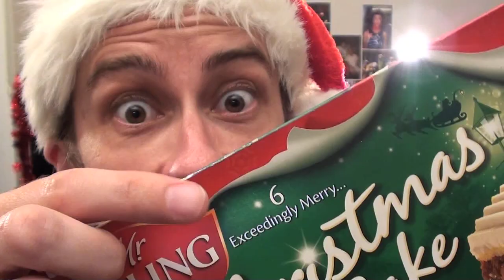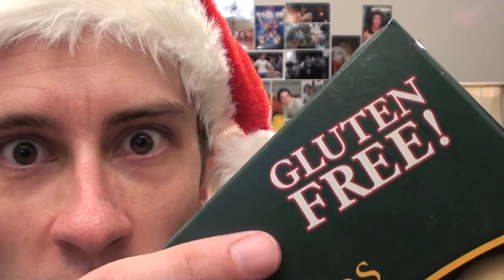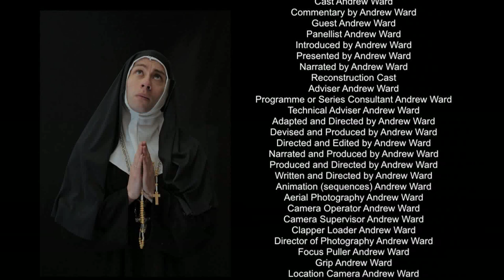Happy Jesus To You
Drawing attention to the things we all struggle with during the festive season (excluding family)...(and religion).  Yes it's late but better late than never.